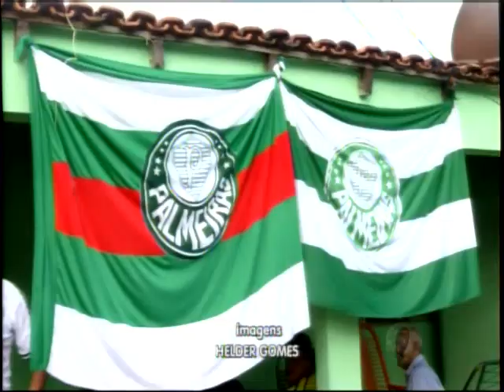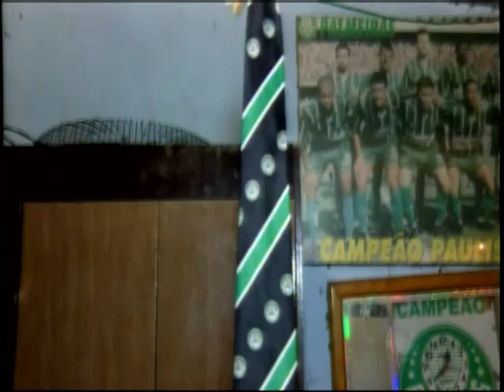Torcedor do Palmeiras espera com expectativa o Paulistão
Um palmeirense roxo Vitorino Rodrigues, há 40 anos é fanático pelo Palmeiras.